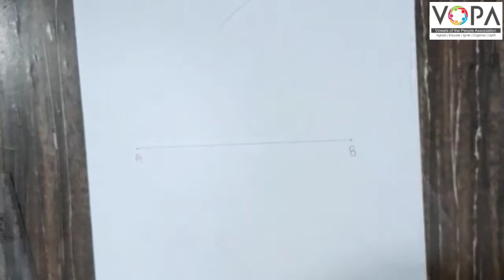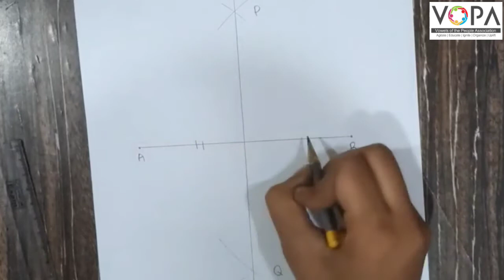6th | गणित | भौमितिक रचना | V5 | VSchool